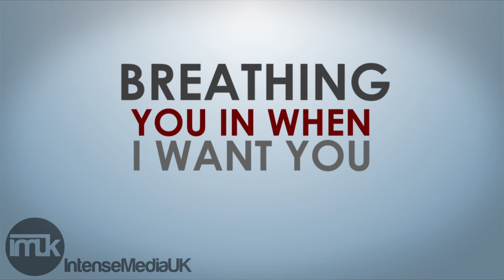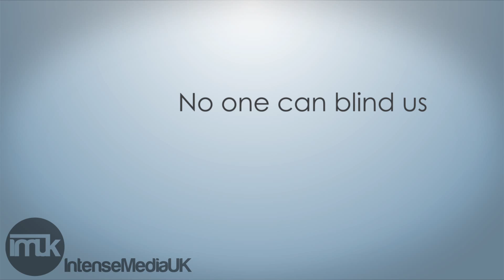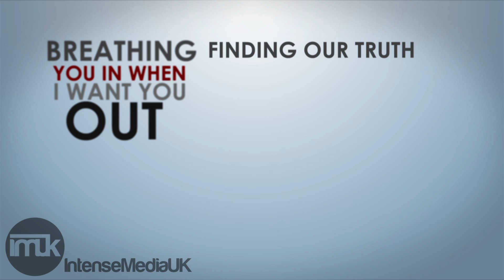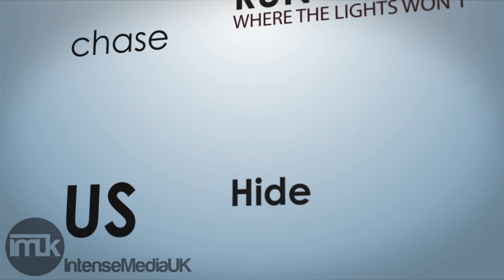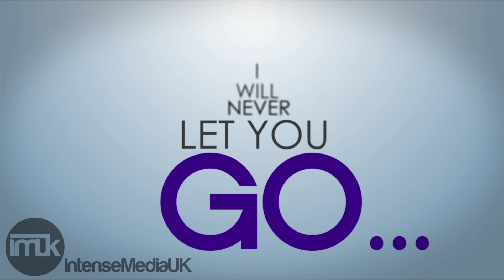Zedd - Spectrum (Mothrax Remix) Official Lyric Video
This is a lyric video created by me using Adobe After Effects CS5.5, what do you guys think?
■■■IntenseMusicUK■■■

■IntenseMusicUK - Promoting High Quality Music■